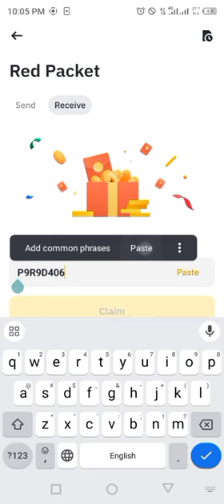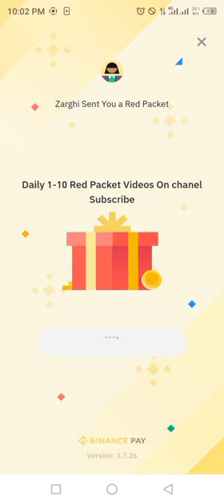Binance red packet code today | USDT , FDUSD, PEPE, BTTC 13-14 MARCH 2024